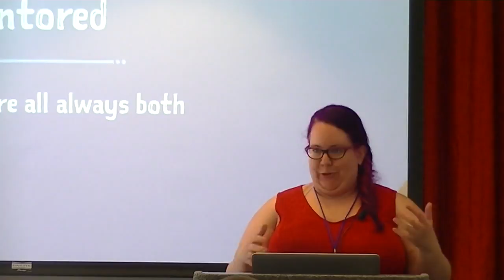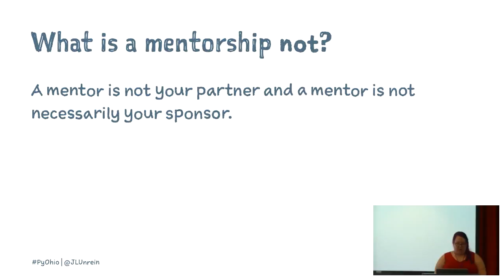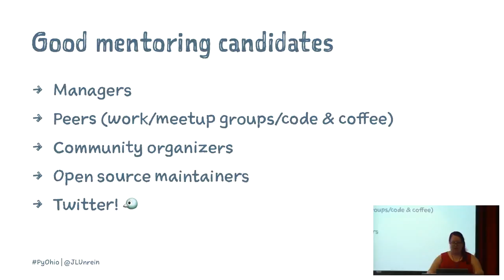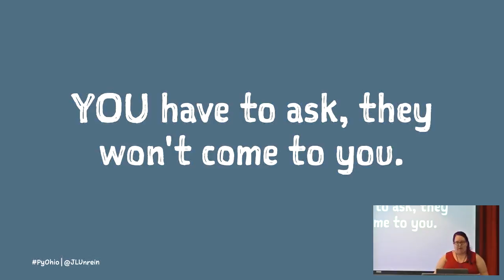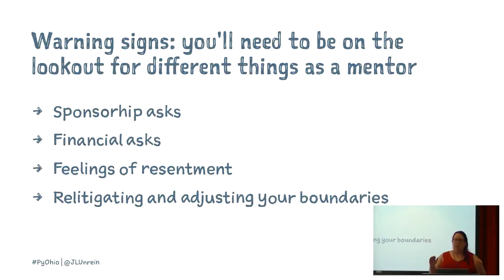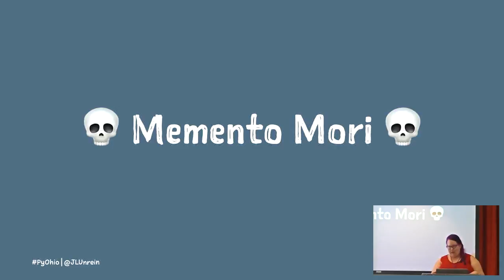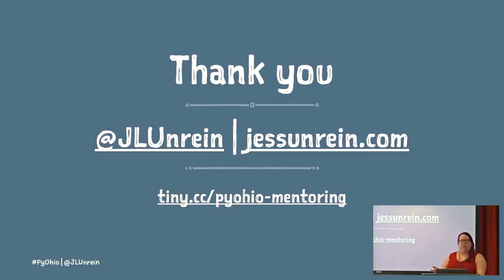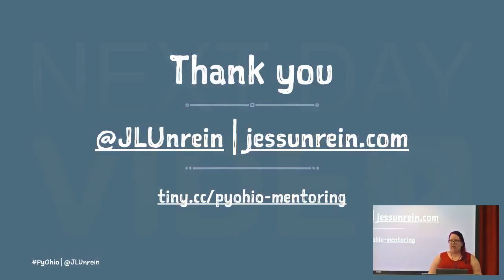The Art of Mentoring and Being Mentored (because we are all always both)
Jess Unrein

Let’s explore the lifecycle of a mentorship. Mentorships are relationships like any other that need to be started, maintained, and ended with intentional effort and care. We’ll talk about how to identify, grow, and gracefully end mentoring relationships.